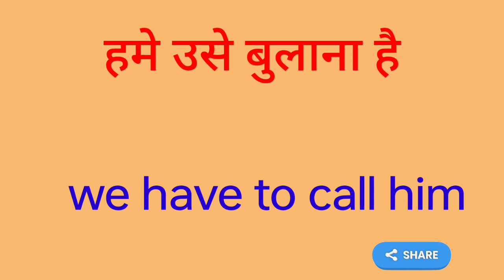hame use bulana hai ka english translation Kya hoga//hame use bulana hai ka english translation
hame use bulana hai ka english translation Kya hoga
hame use bulana hai ka englishI hope you enjoyed this video

hit likes.

lots of  ❤️

hame use bulana hai ka translation
hame use bulana hai ka translation in english
hame use bulana hai ka translation english me